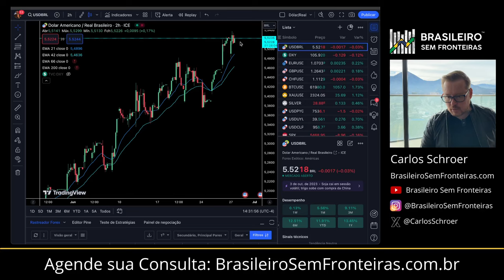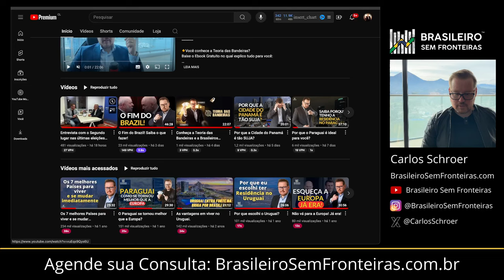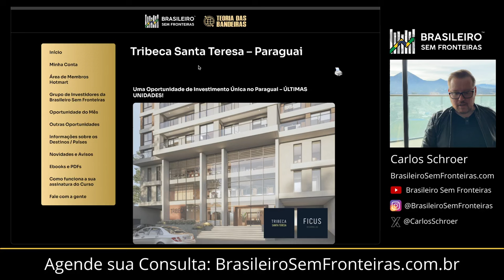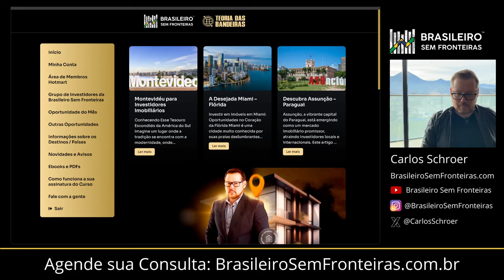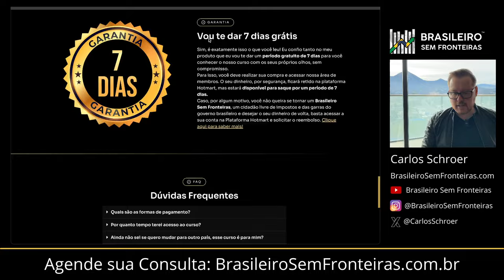Absurdo! Erva pode! Cerveja não pode!